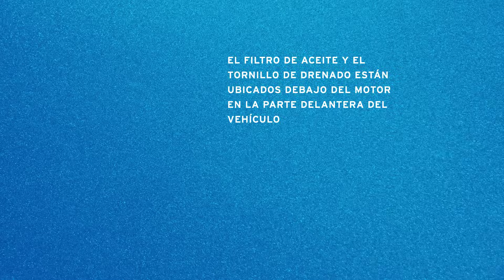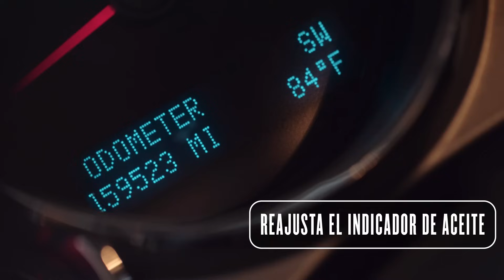Cómo cambiar el aceite de un Chevrolet Silverado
Need an oil change? Valvoline Night School has you covered. Find out how to change the oil in a Chevrolet Silverado with this step-by-step video. to check out more videos and articles to advance your auto knowledge.